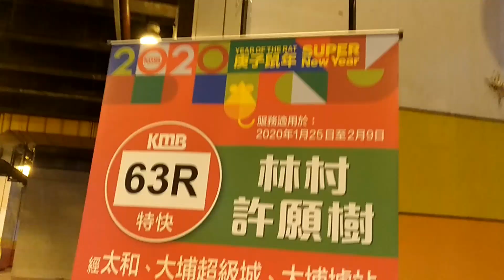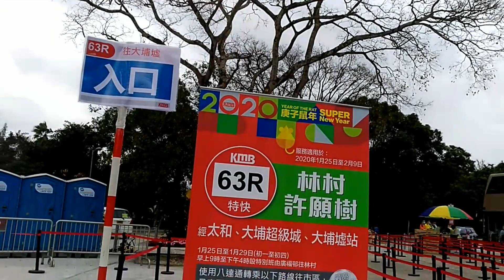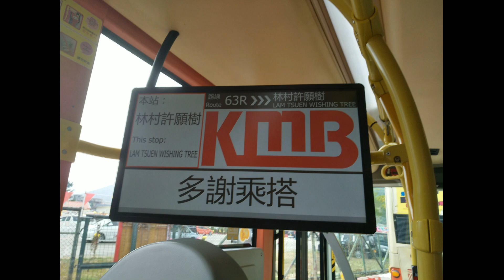[乘男人.年初一往大埔許願.坐生肖巴] 巴士極速行車傳記➖九巴63R線來回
新界特別巴士路線63R，由九巴營辦，來往大埔墟站及林村許願樹，途經港鐵太和站及吐露港公路。

每年農曆新年「香港許願節」期間、林村許願樹舉行大型盆菜宴、打醮等指定大型活動時提供服務的特別路線63R，以特快穿梭巴士模式疏導參與活動的遊客，減輕64K線繁重壓力。

縱是大埔區區內路線，63R卻使用了屯門及元朗區的6字頭編號，未能反映路線服務地區。

主班次
往林村許願樹
途經：雅運路、南運路、大埔太和路、汀角路、寶雅路、大埔太和路、吐露港公路、林錦公路交匯處、林錦公路及林村鄉公所路

車站：
大埔墟
1.大埔墟站
大埔中心
2.大埔超級城
太和
3.太和廣場
林村
4.林村許願樹
(車站設於林村鄉公所路停車場內)

往大埔墟站
途經：林村鄉公所路、林錦公路、林錦公路交匯處、吐露港公路、大埔太和路、寶雅路、汀角路、大埔太和路、南運路及雅運路

車站：
林村
1.林村許願樹
2.坑下甫
太和
3.太和站
大埔中心
4.大埔超級城
大埔墟
5.大埔墟站